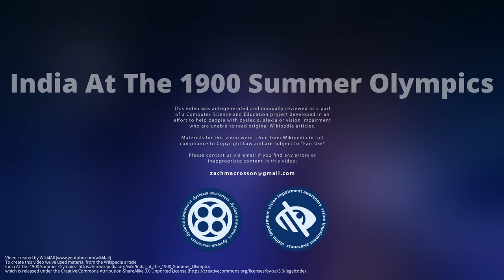India At The 1900 Summer Olympics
One athlete from India competed at the 1900 Summer Olympics in Paris, France, thereby being the nation's first appearance at the modern Olympic Games.  Olympic historians tend to separate Indian results from British ones despite India's lack of independence, in a similar manner to the separation of results of competitors from Australia before 1901.  One athlete, Norman Pritchard, represented India in 1900.